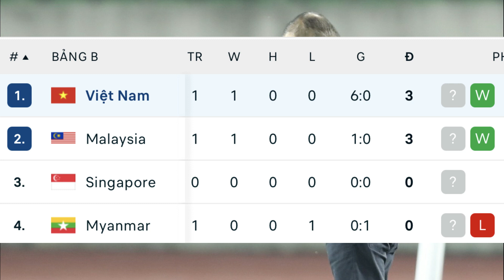Lịch thi đấu aff cup 2022 hôm nay 22/12 | bảng xếp hạng aff cup 2022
Video cập nhật những trận đấu sắp được diễn ra của aff cup 2022, bảng xếp hạng aff cup 2022 hiện tại, lịch thi đấu bóng đá của đội tuyển VIỆT NAM mới nhất.
AFF Cup 2022 bắt đầu chiều nay 20/12 bằng hai trận đấu ở bảng A, trong đó có sự xuất hiện của đương kim vô địch Thái Lan.
Tại AFF Cup 2022, đội tuyển Việt Nam nằm ở bảng B cùng các đội tuyển Malaysia, Singapore, Myanmar và Lào
. Bảng A gồm Thái Lan, Indonesia, Philippines, Campuchia và Brunei.
Theo lịch thi đấu, đội tuyển Việt Nam sẽ thi đấu hai trận trên sân nhà gồm tiếp đón Malaysia (27/12/2022) và Myanmar (3/1/2023), làm khách trên sân của Lào (21/12/2022) và Singapore (30/12/2022).
Kênh Cập Nhật Bóng Đá sẽ đưa những thông tin nhanh gọn và chính xác về bóng đá Việt Nam, Huỳnh Như, Quang Hải và AFF CUP 2022 đến với mọi người.

lịch thi đấu aff cup 2022; lịch thi đấu aff cup hôm nay; lịch thi đấu bóng đá hôm nay; lịch thi đấu bóng đá hôm nay mới nhất;